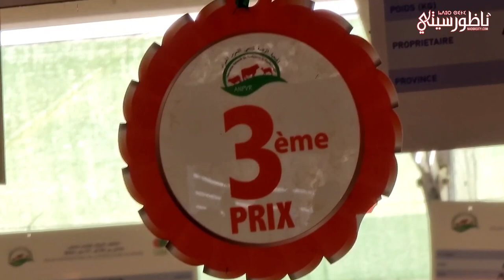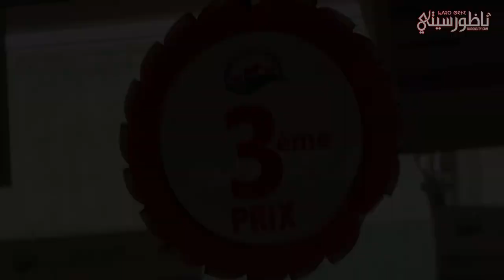أكبر ثور بجهة الشرق والثالث وطنيا من إقليم الدريوش